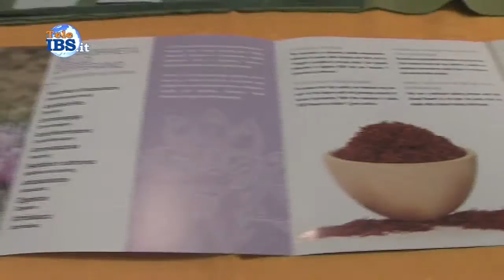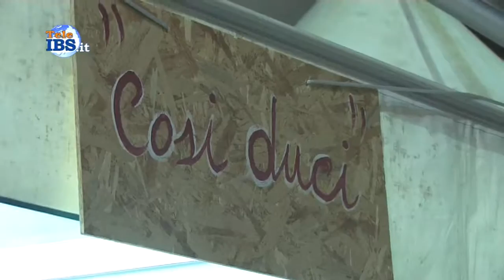Inaugurazione Blue Sea Land 2016